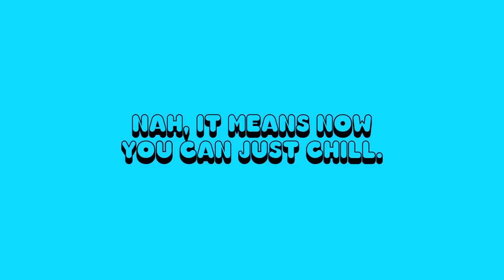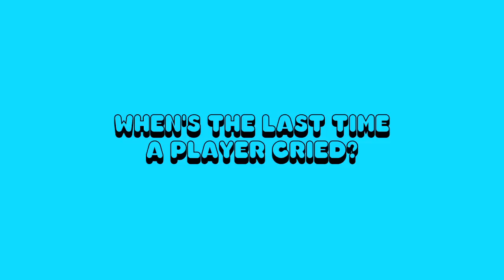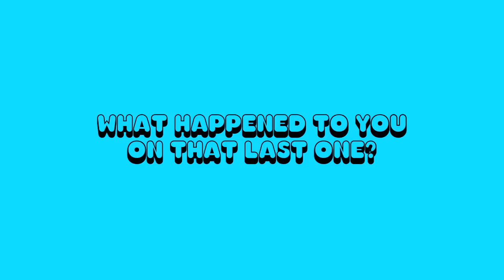On the Crail Couch with Robbie Russo, return visit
Fresh off turning pro for Antihero, Robbie came by to talk about the life changing event, how hyped his dad was about it and the Beauty & the Beast tours. Congrats Rob!